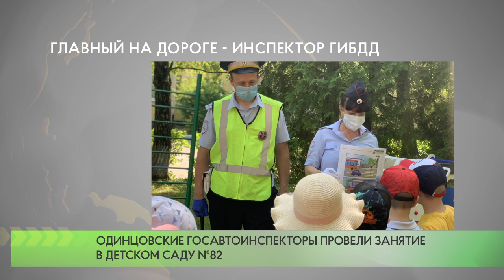Главный на дороге - инспектор ГИБДД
В преддверии 85-й годовщины со дня образования ОРУД-ГАИ-ГИБДД сотрудники Госавтоинспекции посетили воспитанников детского сада №82.